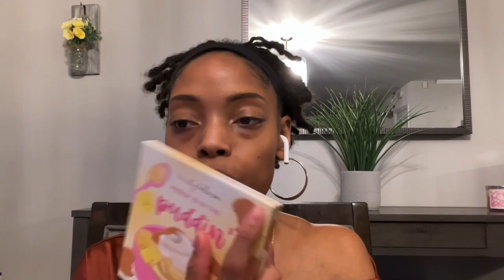FALL Makeup Looks You NEED To Try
Hope you all enjoy this soft fall glam inspo!!! I really had to trust the process with this one😂😂!! Enjoy the video!!

✨Products Used✨
-Beauty Bakerie: Proof is in the Puddin’ Palette
-Glam Lite: Chocolate Martini Palette
-BeatsByDeb:Cut Crease Brush
-Maybelline:FitMe Matte Foundation
-Glam Lite: Mimosa Highlight
-Brushes:Bh Cosmetics
-LA Colors: Gold Holographic
-Glam Lite: Pink Lipgoss

✨SOCIAL MEDIAS✨
💄IG(Main Page): _beautiful.key_
💄SC:sweetkeyy22 💄

✨FAQ✨
💄Name: Keara
💄Age:30💄
💄Film:Iphone11 ,Imovie,Ipad Pro, & VlogStar 💄